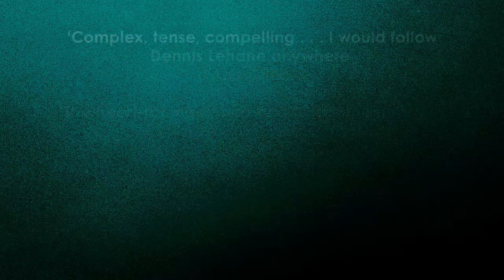Since We Fell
A TOXIC MARRIAGE. A WEB OF LIES. WHO CAN YOU TRUST? The stunning new masterpiece from one of the world's greatest crime writers, Dennis Lehane.